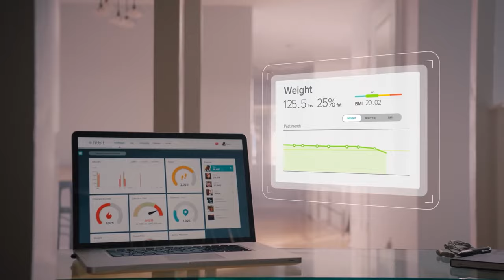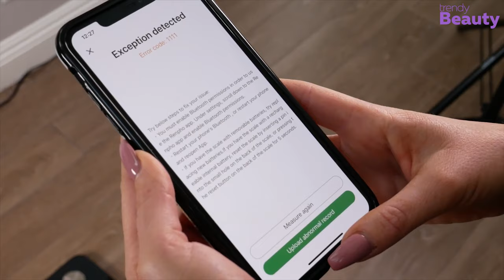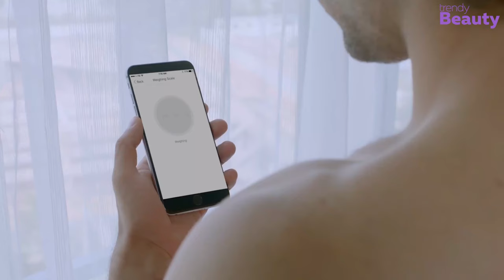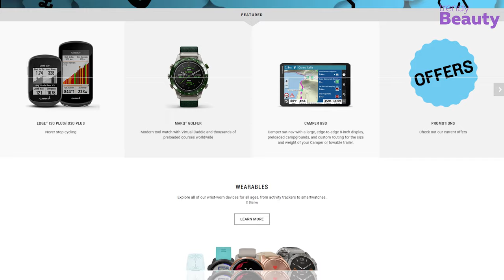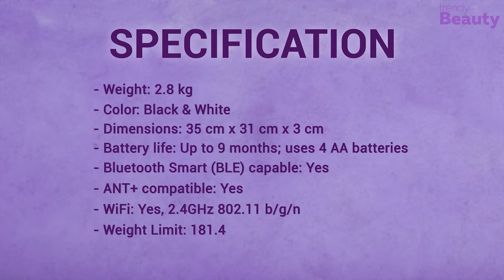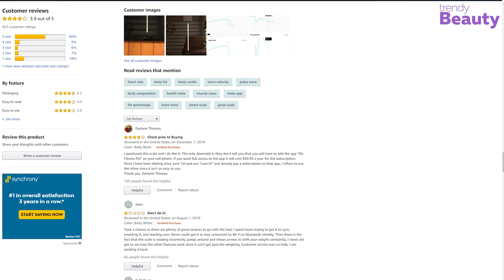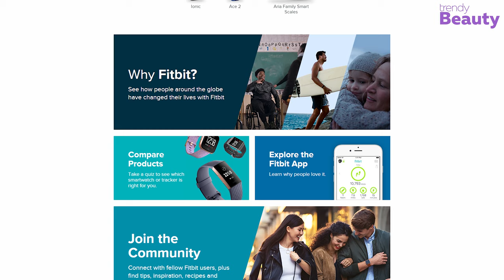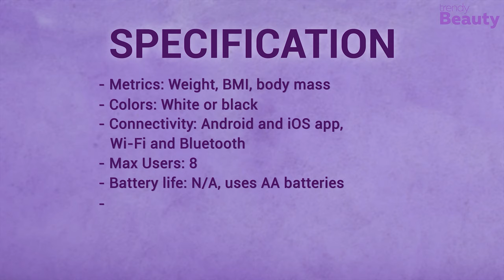5 Best Smart Scale 2021 | Best Smart Scale Amazon | Ultimate Body Fat Accuracy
This video is all about the best smart scale 2021. Nowadays the bathroom scales are not only about measuring your weight. Like many other devices in our lives received a digital innovation the simple bathroom scale now can do a lot of stuff. So check out the video of best smart scale amazon for ultimate body fat accuracy.

1. Fitbit Aria 2 Wi-Fi Smart Scale

2. Withings Body Cardio smart scale

3. Garmin Index Smart Scale

4. eufy Smart Scale P1

5. RENPHO Bluetooth Body Fat Scale